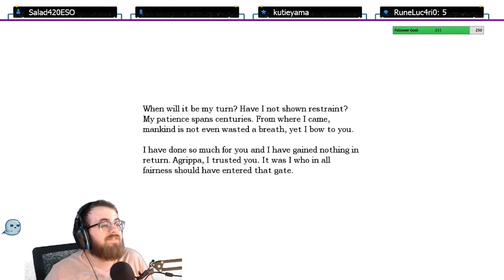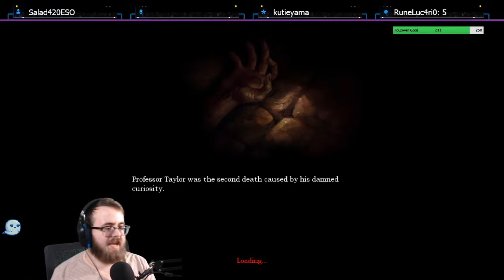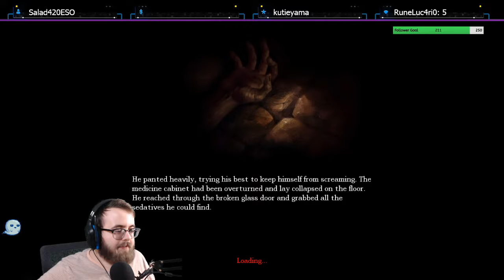Amnesia in 2021 - New Horizons... I hope T^T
This game is tough... T^T (Also the first run the audio was weird Its fixed in the second day of streaming!)

I Stream Weekdays 8:00 PM EST